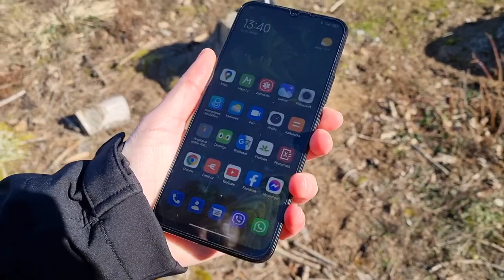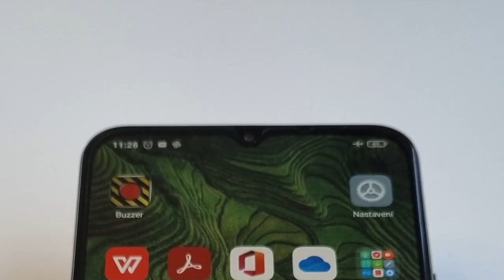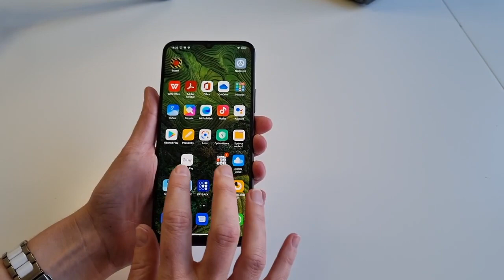Recenze levného a dobře vybaveného telefonu. Xiaomi Mi 10 Lite 5G nabídne AMOLED display, 5G a NFC.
Aktuálně jeden z favoritů na koupi, telefonu neschází nic, co by Vás omezovalo, navíc za parádní cenu přidá AMOLED display, 5G techologii, NFC, a velmi výkonný procesor.

Za 7 tisíc je to ultimátní nabídka.

Mi 10 Lite od Xiaomi je smartphone s excelentním poměrem ceny a výbavy. Dominuje mu nejen krásný 6,57" AMOLED TrueColor displej s Full HD+ rozlišením nebo krásný design, ale nabízí také moderní hardware. Jeho ukázkou je zejména osmijádrový procesor Qualcomm Snapdragon 765G přinášející vysoký výkon a hlavně podporu 5G!

Skvělé fotografie pak pořídíte zásluhou čtyř snímačů na zadní straně, zatímco dlouhou výdrž zajistí 4 160 mAh baterie s podporou rychlého nabíjení 20 W. K dispozici je vám ale i další vyhledávaná výbava – včetně bezkontaktních plateb skrze NFC nebo 3,5mm jacku.